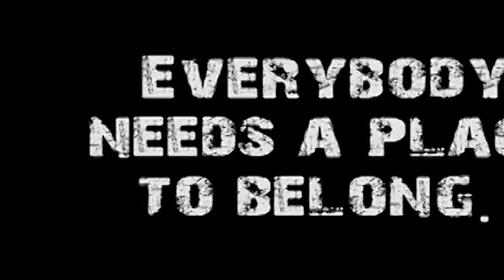The Household... (Welcome Home #4)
Speaker: Don Vanzant
Title:The Household...
Series Name: Welcome Home
Series #: 4
Subject: What is a family?  What does it symbolize?  And how does it facilitate reaching out to those around us?
Sermon Notes:
* There is a debate raging today as to what constitutes a family.
* More important is the rise of individualism and the dangers of being alone.
*  In the Bible the Greek word for household is oikos.
* Jesus formed a new household a new family that was composed of his followers and with that new household he set out to change the world.
* Jesus had two kinds of brothers and sisters.   He had brothers and sisters by blood and he had brothers and sisters in faith.
* And the way that Jesus did things was how his disciples did things are well.
*  Luke tells us in Acts that although there were now thousands of believers after Pentecost, they were living lives together in households.
* The same family system that had been the carrier of the old covenant — Abraham, Isaac, and Jacob — was then enlarged to be a family of faith, a family on mission of the new covenant.
* Family on mission was the model.   There was no such thing as an individual Christian.
*  What if your church became a family on mission?
* What if your family turned into a household for God?

 Mark 3:20--21
Mark 3:31--35
Luke 12:51--53
Acts 2:46--47
Ephesians 2:19